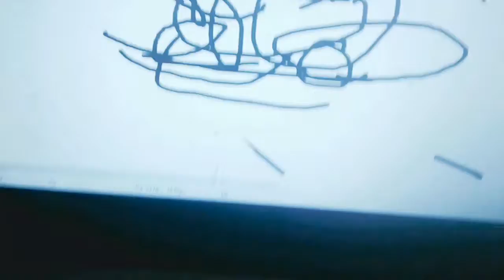How to Draw a Car😎Epicly🚗